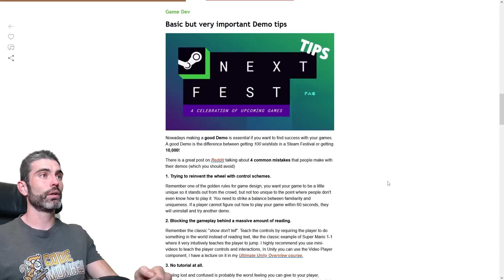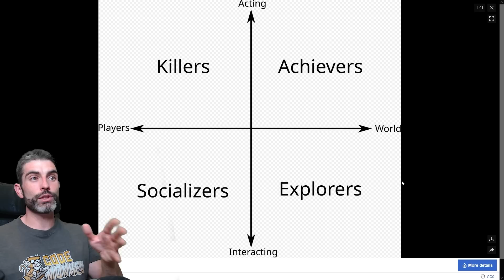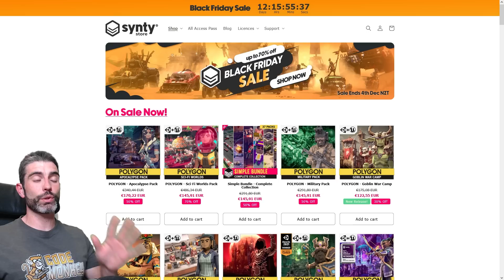5 LESSONS from one of the BEST GAMES OF ALL TIME!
5 LESSONS from Half-Life 2 (and what happened to Half-Life 3?)
5 REASONS Half-Life 2 is a MASTERPIECE! (and what about Half-Life 3?)

💬 Half-Life 2 has just turned 20 and to celebrate Valve has just updated the game while also publishing an excellent 2 hour documentary!
This is a fascinating look at the behind the scenes. I watched the whole thing and loved it, here are 5 lessons I took from it. As well as some funny moments (like how a shark tried to bite GabeN) and what happened with Half-Life 3?